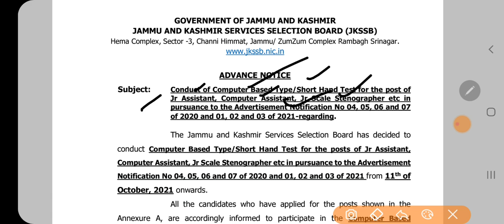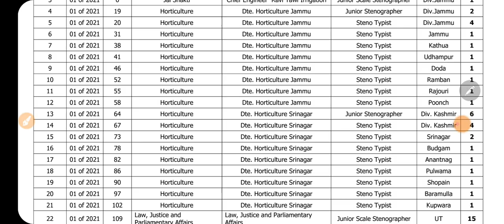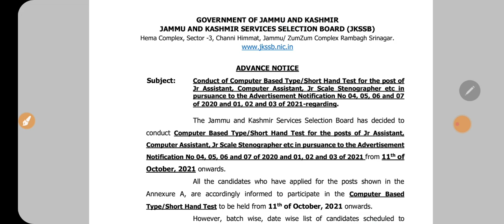JKSSB LATEST UPDATE▪︎Official▪︎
Telegram channel link : Jk gossips
Instagram and fb page : Jk gossips
For Reasoning playlist click here ;

In our channel you will get all the videos related to reasoning, general science,general knowledge ,maths as well as Latest JOB Updates.